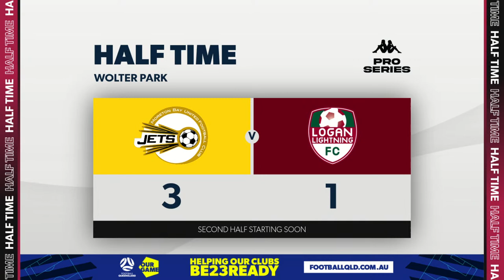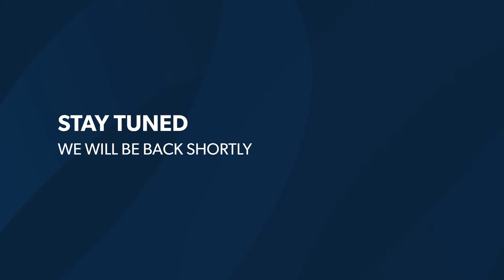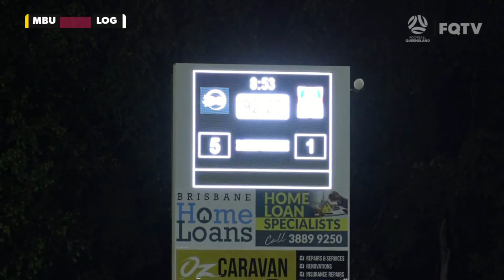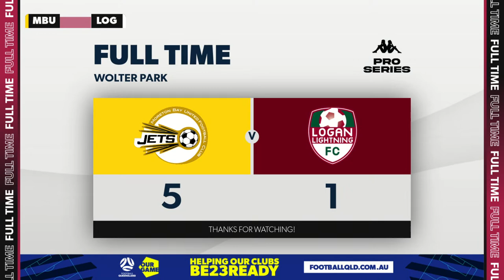Kappa Pro Series R2 - Moreton Bay United vs. Logan Lightning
7:00 PM - Saturday, 18 February